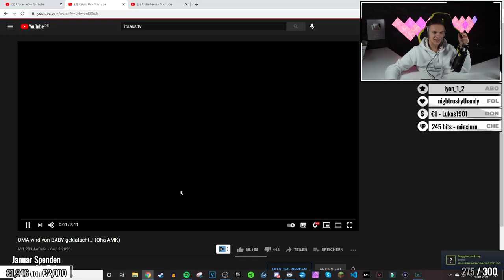OMA wird von BABY geklatscht..! (Oha AMK) | ALPHAKEVIN reagiert auf ITSASSITV